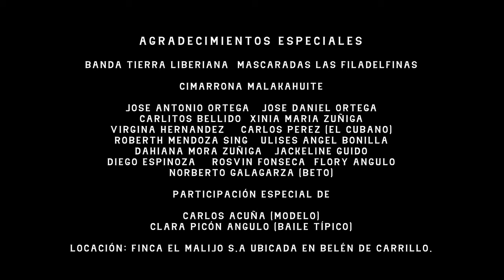A la antigüita Cinthia Arevalo y Banda Tierra Liberiana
Mi primera producción musical, de un tema que me encanta.

estoy muy feliz del resultado, de todo el apoyo y todo el amor de cada persona que formo parte de este hermoso proyecto.